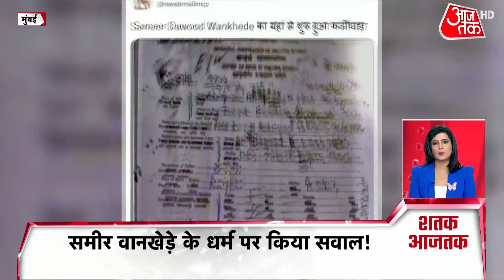J&K: Bandipora में टैक्सी स्टैंड पर धमाका | Latest News | Hindi News | Top 100 News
At least six persons were injured in an explosion at Sumo Taxi Stand, Sumbal in Jammu and Kashmir's Bandipora district on Tuesday. Of the six, two have been shifted to Srinagar for treatment, police said. It is being said that a convoy of the Army was on target. "Before the movement of the convoy, a blast occurred and injured six people, including a woman. Two have been shifted to SMHS Srinagar and four are being treated in Sumbal," police said.